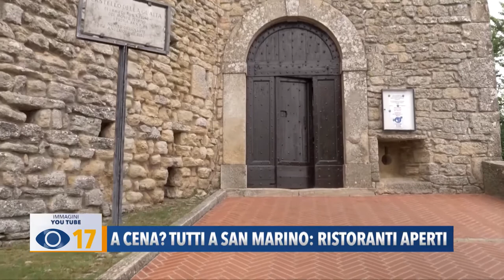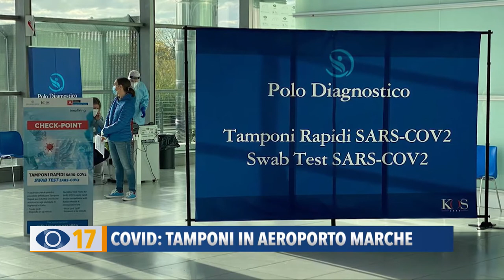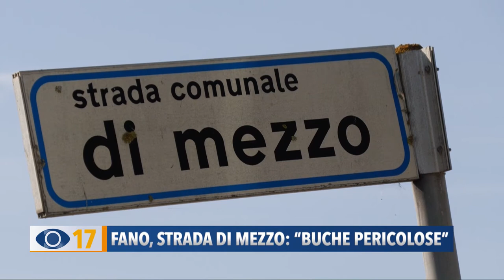Occhio alla Notizia 28 ottobre 2020